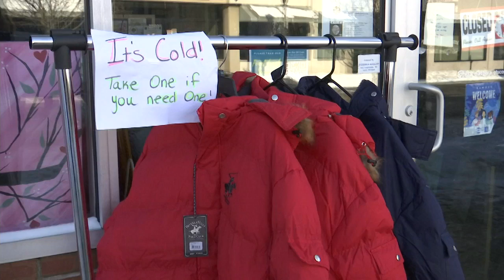Chicopee business owner collecting coats for those in need